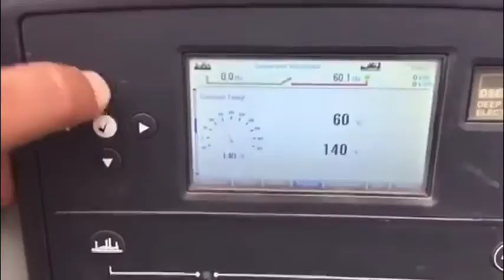CATERPILLAR 400 KW For Sale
Title: CATERPILLAR 400 KW For Sale